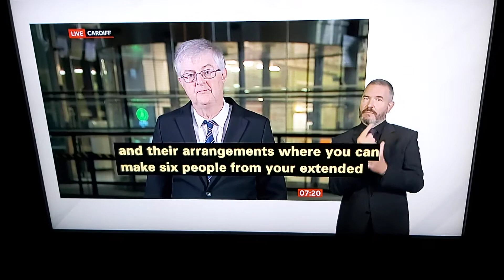Welsh local lockdown restriction changes and BBC Breakfast News Live Interview to Mark Drakeford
BBC Breakfast News at 7.00am with BSL interpreter on BBC News Channel on Wednesday 23rd September 2020.

BBC Breakfast News Presenters Charles Stayt and Louise Minchin.

Mark Drakeford, First Minister of Wales in Cardiff, talks live to Louise Minchin.